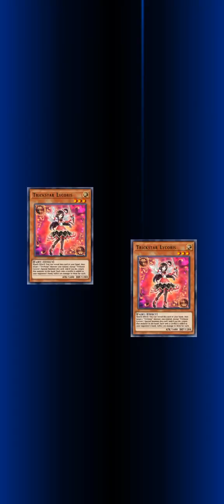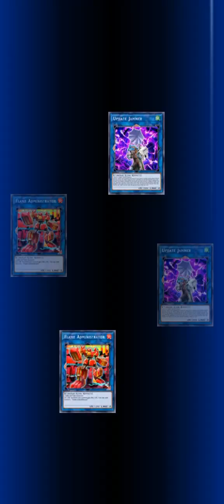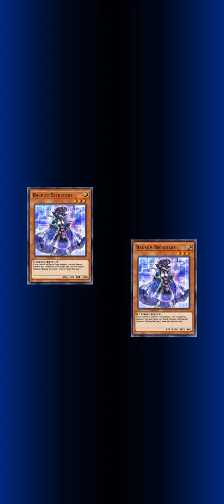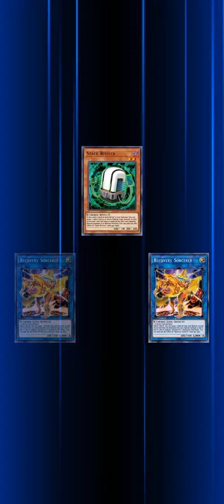Playmaker and Ai vs Blue Angel | Yu-gi-oh! Duel Links